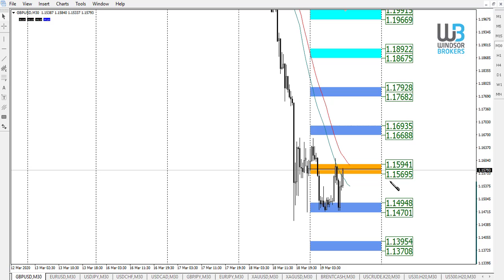Technical Analysis - GBPUSD (19.03.2020)